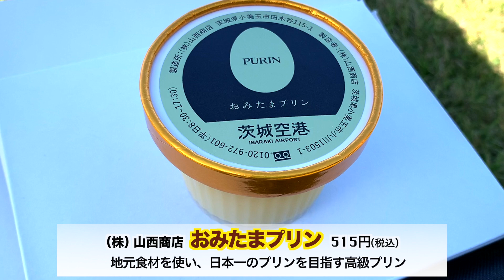【dip】絶品高級プリン『おみたまプリン』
今回は、小美玉市の人気の高級プリン！

▼ｄｉｐ(デリシャス・インパクト・ポイント） の再生リスト▼